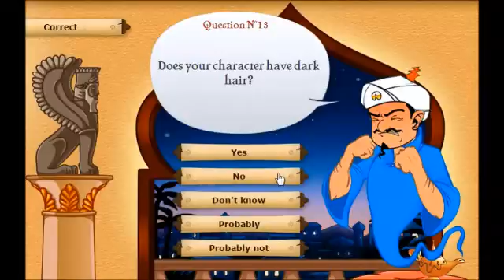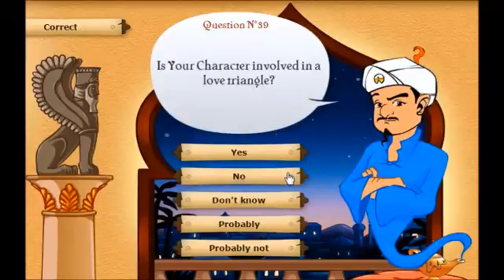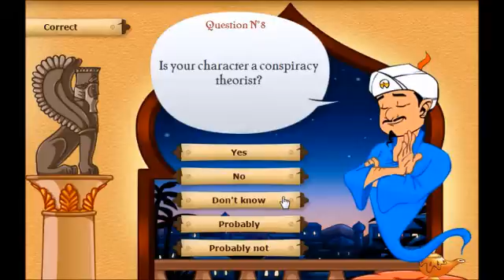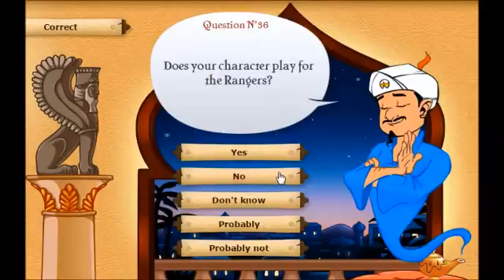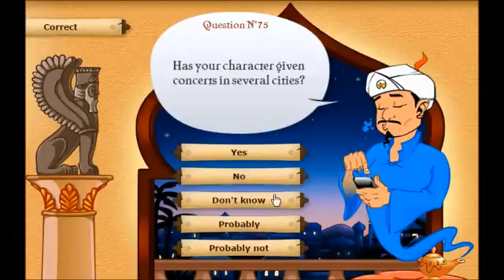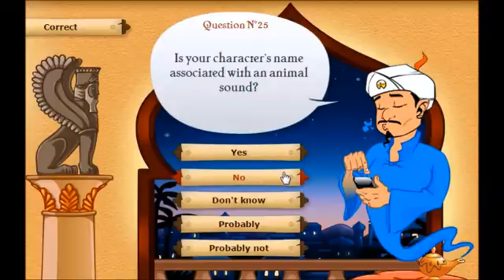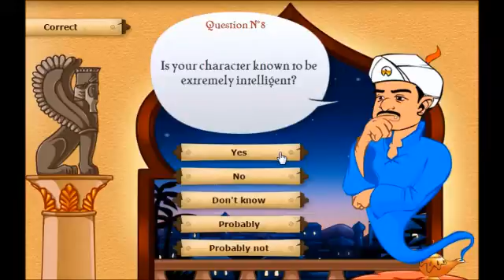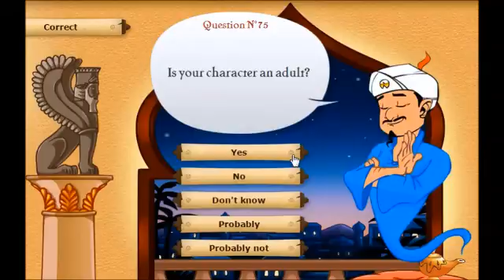Bested twice! Akinator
I beat akinator!